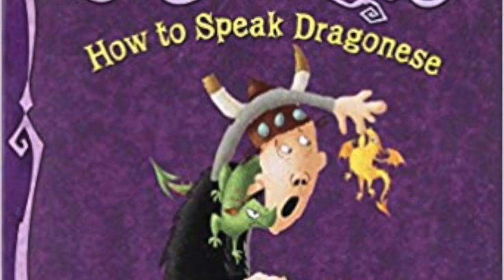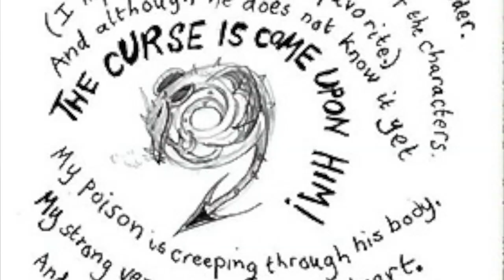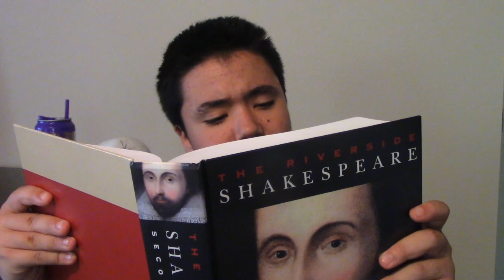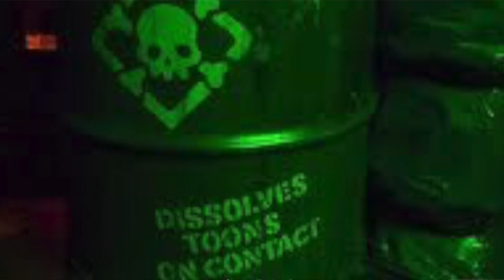Top Ten Fictional Poisons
From the Princess Bride to How to Train Your Dragon, join us as we dissect the variety of toxins and venoms at at disposal in our media. They may not really exist...but that doesn't mean we can't rank them.